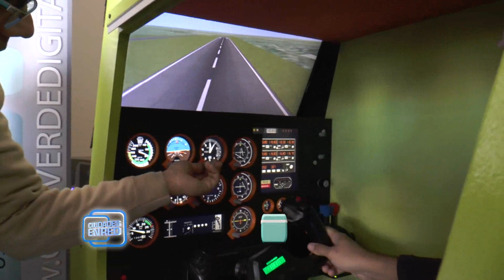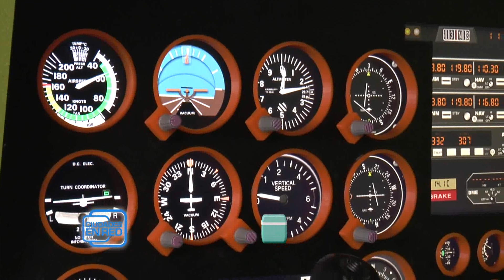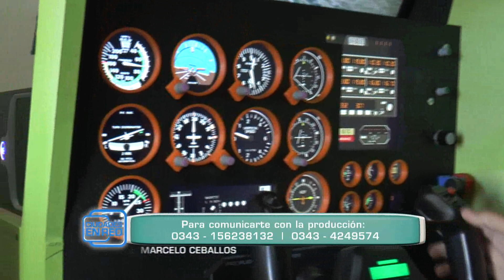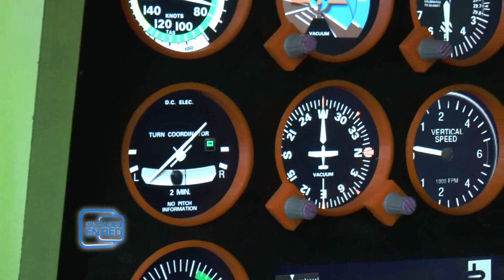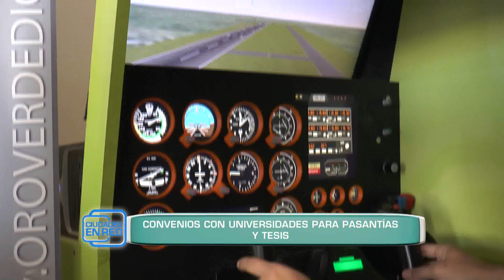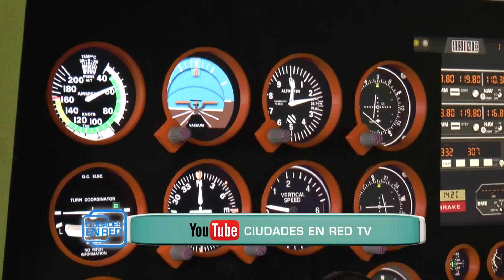Así funciona un simulador de vuelo profesional - Ciudades en Red - Canal 9 Litoral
Hablamos con el Lic. Walter Elias de la  Empresa  Oro Verde Digital, dedicada a diseñar  y fabricar   entrenadores y simuladores de vuelo profesionales.
Simulador  de vuelo desarrollado en Argentina
Entrenador  de vuelo homologado que permite capacitar a pilotos de todo el país
 El piloto realiza horas de vuelo y siente  que está sobre un avión: volante, controles y  radio
La empresa está desarrollando la fabricación de  simuladores de automóviles y de camiones.